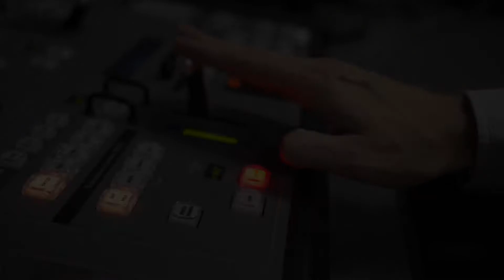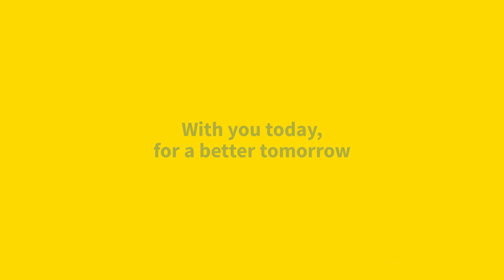Aviva 2023 Half Year Results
Watch our Group CEO, Amanda Blanc, talk through our 2023 half year results.

00:00 - 01:04   How is Aviva performing this year
01:05 - 01:54   Key highlights of this year
01:55 - 03:24   How are we delivering for our customers
03:25 - 05:24   How are we delivering on our other three priorities: Growth, Efficiency, Sustainability
05:25 - End      Key takeaways